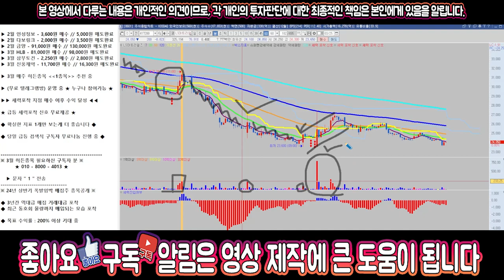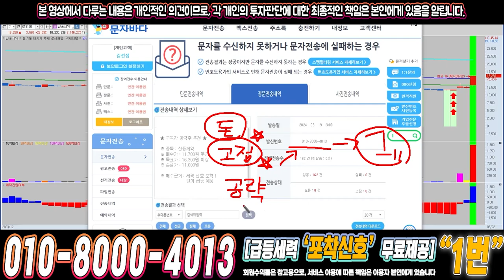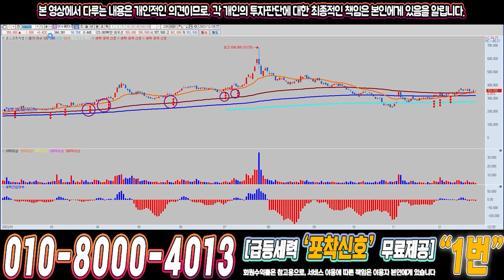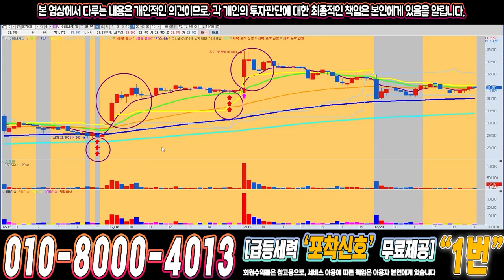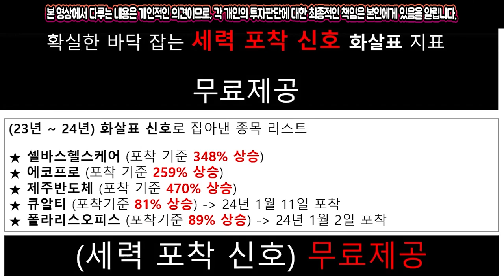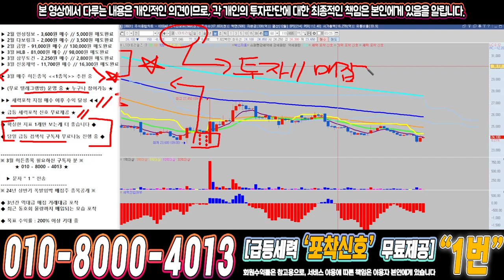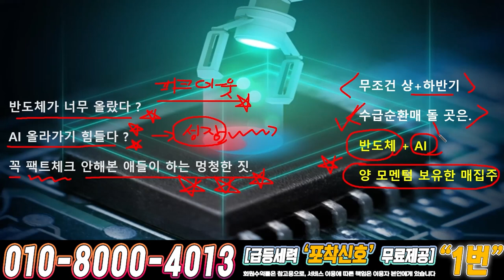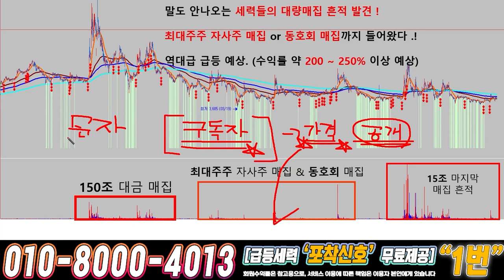LS머트리얼즈 ) 드디어 4월에 큰거하나 옵니다!!